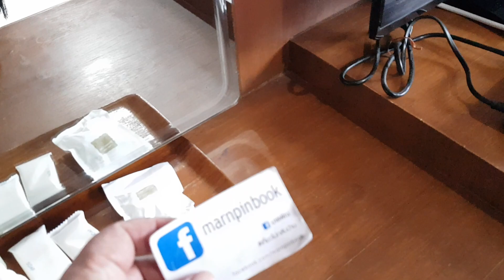โรงแรม City House กระบี่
ห้องพักโรงแรม City House กระบี่ เป็นโรงแรมเล็กๆอยู่ใกล้ตลาด